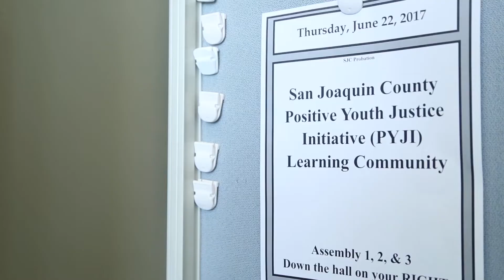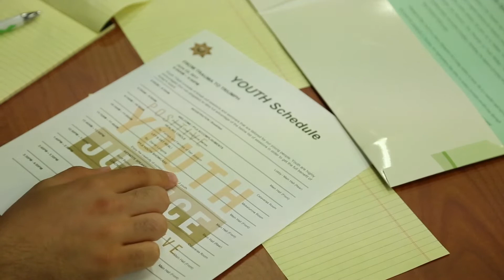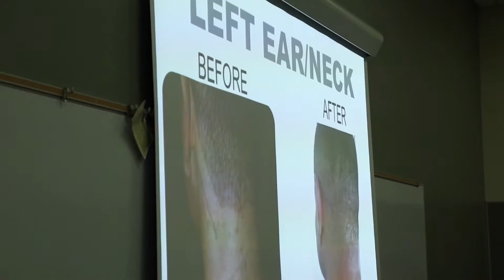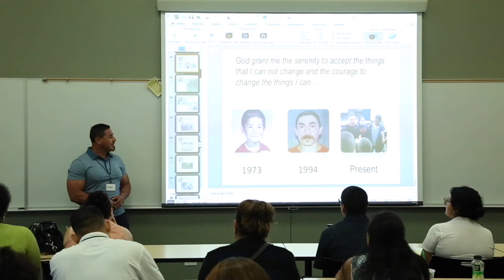Restorative Justice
"If you don't let kids be kids when they're kids, then they will act like kids when they grow up"
          Daniel Longoria

Can training in adolescent development and de-escalation make a difference? Will restricting police involvement in disciplinary matters significantly reduce the school-to-prison pipeline? We have an experiment just commencing in Chicago, though it was suspended in March when schools were shut down. CPS didn’t respond to a request for data, including figures on in-school arrests, for the current year.

One thing we do know, though ⁠— there are alternatives to dealing with school problems that are effective and deserve more attention and support.

And when LSCs were voting last summer, they weren’t given any alternative to accepting officers if they wanted major support for school safety ⁠— a shortcoming the Chicago Teachers Union pointed out at the time. CTU advocated allowing LSCs to reallocate those funds to restorative justice programs and other alternatives.

“Restorative justice is the alternative to police in schools,” said Alternatives Inc., which has worked inside CPS for over 20 years, in a recent statement endorsing the removal of police. But “budgets for [restorative justice] capacity-building are miniscule compared to the $33 million budgeted for CPD.”

Restorative justice uses face-to-face, problem-solving processes like peace circles to guide students (or others) in taking responsibility for their actions while addressing their unmet needs and building community and youth leadership. They teach real respect by demonstrating it and by building self-respect.

And it works. According to Alternatives, schools with restorative justice lead CPS in improving school climate. Last year, in schools where Alternatives coaches trained students and staff in restorative justice, reports of misconduct dropped by 31%, out-of-school suspensions (which often lead to more trouble in and out of school for students) dropped by 50%, and “severe incident reports” were down 43.8% ⁠— significantly more than the district as a whole.

In three years of facilitating restorative justice programs at Robeson High School (now closed) in Englewood, suspensions and misconduct dropped dramatically and incidents requiring police notification plummeted.

One other thing: since it relies on training existing staff and students and doesn’t require full-time assignments, it’s a lot more cost effective than stationing police officers at schools.

“We are not asking for the impossible,” according to Alternatives’ statement. Indeed, what they’re asking for is eminently practical. It should be in every school.